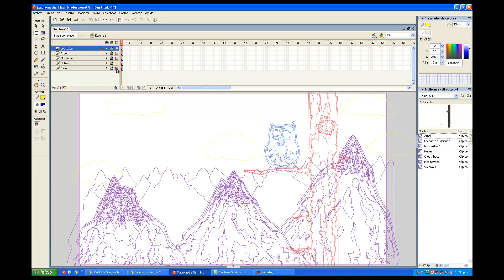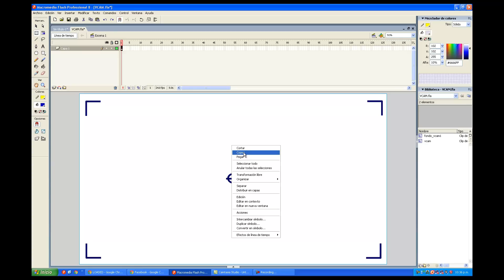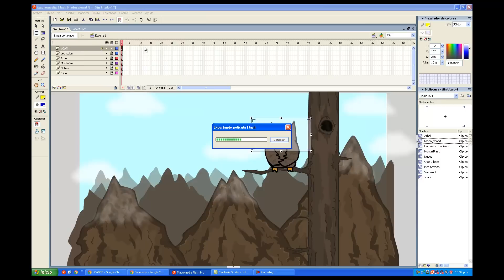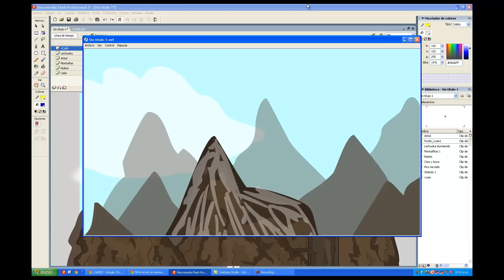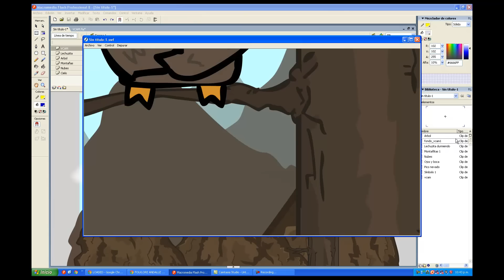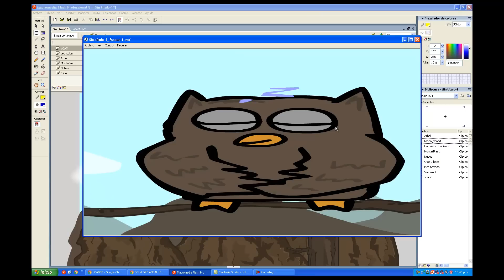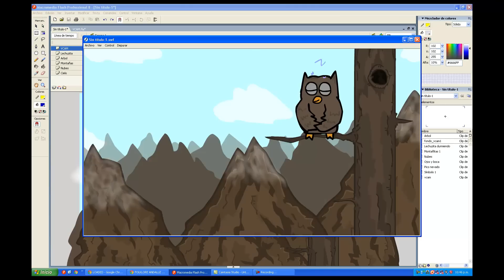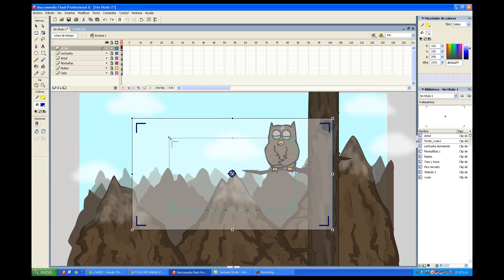TUTORIAL CAMBIO DE CAMARAS y VCAM en Macromedia flash 8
Hola amigos acá les traigo un nuevo tutorial en el cual van a aprender a hacer esos cambios de camara que son los que ven en mis animaciones  ,un saludazo!

PROGRAMAS UTILIZADOS: Macromedia flash 8/Adobe flash cs3/ Adobe flash cs4/ Adobe flash cs5  y adobe flash cs6  ..